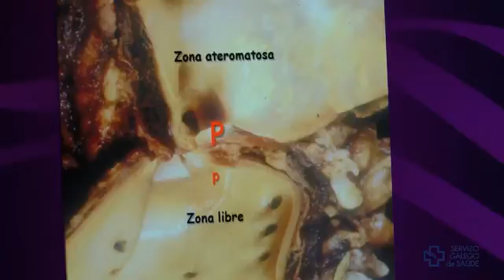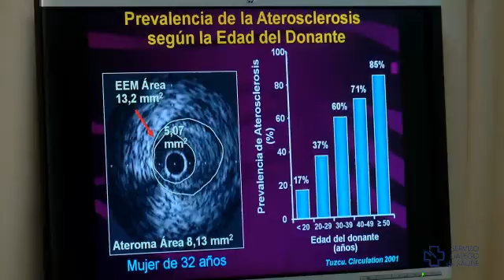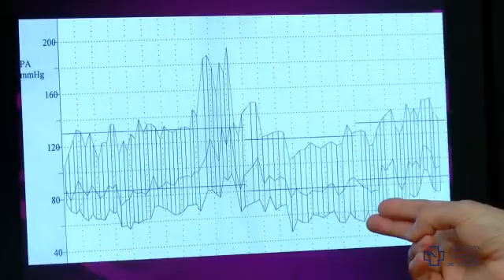Cuándo y cómo tratar la HTA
1. Introducción
La Hipertensión Arterial (HTA) tiene gran relevancia en el contexto de la enfermedad cardiovascular y, por lo tanto, es importante saber cuándo y cómo se debe tratar.

El doctor Francisco Martínez Debén  nos explicará a continuación las indicaciones de tratamiento y los objetivos del mismo en los distintos pacientes con hipertensión arterial.

2.Sobre el experto
Francisco Martínez Debén es médico internista en el Complejo hospitalario Universitario de Ferrol. Es director de la Unidad de Hipertensión del Área Sanitaria de Ferrol desde su creación en 1992 hasta la actualidad, y es profesor Titular Vinculado del Departamento de Ciencias da Saúde de la Universidade da Coruña desde Enero de 2002 hasta la actualidad.

Es licenciado en Medicina y Cirugía por la Universidad de Santiago de Compostela en el año 1978. Obtuvo su título de especialista vía MIR  en Medicina interna en 1982 y realizó cursos de Doctorado en  "Diagnóstico Molecular en Patología" (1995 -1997) en la Universidad de Santiago de Compostela.

Es, además, autor de 58 comunicaciones a congresos nacionales o internacionales, 42 publicaciones en revistas nacionales o internacionales, y 7 capítulos de libros.

3.Objetivos
- Comprender la relevancia de la HTA en el contexto de la enfermedad cardiovascular y la importancia de su control óptimo.
- Conocer las indicaciones de tratamiento y los objetivos del mismo en los distintos pacientes con hipertensión arterial.
- Valorar la importancia de las diferentes  modificaciones  de estilo de vida en el tratamiento de la HTA y la enfermedad cardiovascular.
- Conocer los grupos farmacológicos  y sus combinaciones más idóneas para el tratamiento de la HTA.
- Orientar los aspectos no totalmente aclarados del tratamiento de los pacientes hipertensos.